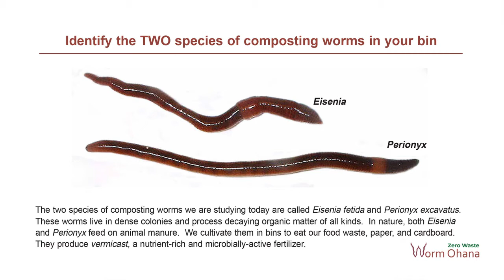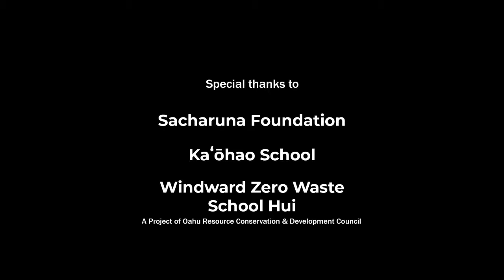Composting Worms Do Not Belong In The Soil - Zero Waste Worm Ohana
Follow along to see how much food waste can the Worm Ohana, which are 50 families of the Windward Zero Waste School Hui, divert from the waste stream.

Special thanks to Sacharuna Foundation for making this project possible.

The Windward Zero Waste School Hui is a project of Oahu Resource Conservation and Development Council, a 501(c)3 non-profit organization.